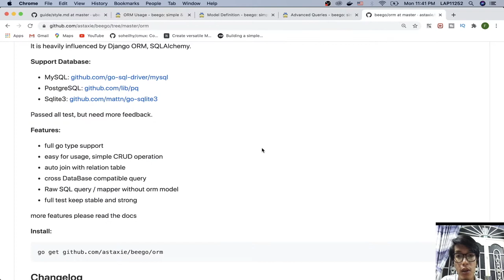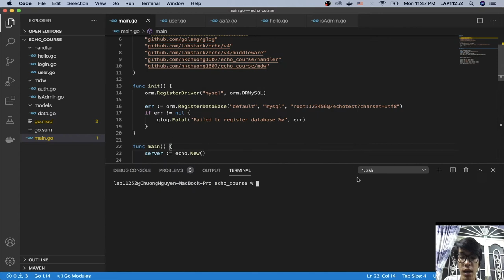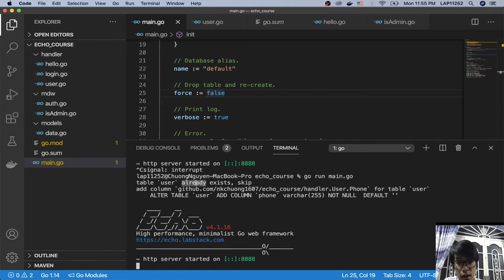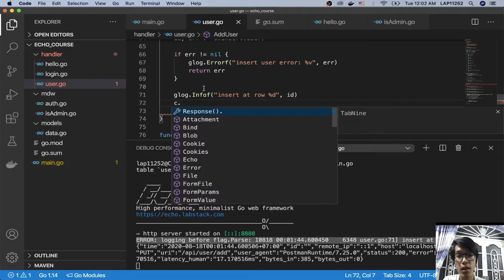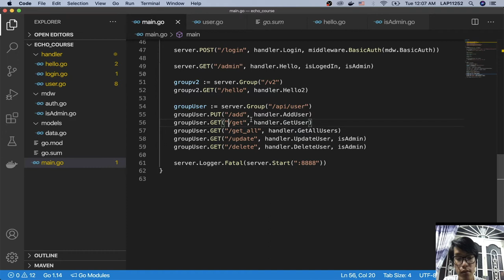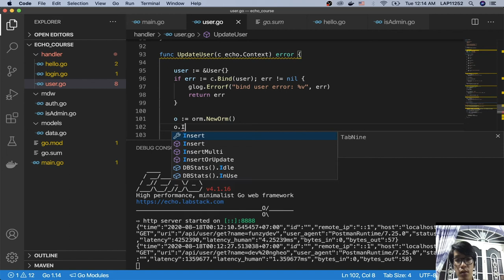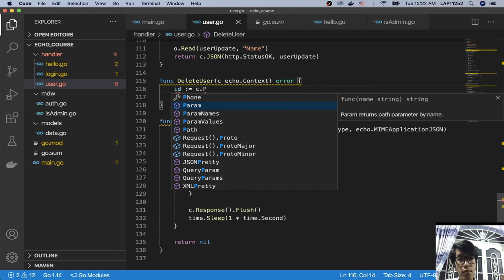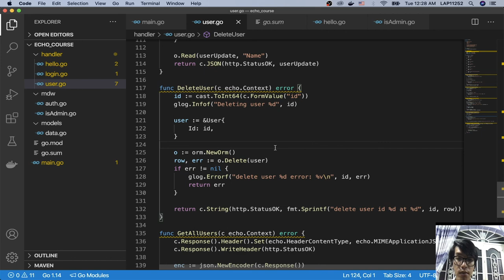Hướng dẫn Backend Golang #8 - Echo framework: mysql database CRUD operation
Hướng dẫn thao tác database với MySQL sử dụng Beego ORM.

Video giới thiệu về cách connect mysql database, các thao tác create/read/update/delete đơn giản với beego orm.
Các thao tác với database được thực hiện trực tiếp với các struct cực kỳ dễ dàng và đơn giản.
Code là dễ, mysql là dễ, orm là dễ, golang là dễ.

Các khái niệm, tool toy, kiến thức có trong video: docker, mysql, MySQLWorkbench, VS Code, Golang, Echo framework, api, get, post, put, delete

Video được thực hiện bởi 1 thanh niên thức khuya và đang buồn ngủ, mọi triệu chứng buồn ngủ trong video hoàn toàn là do thiếu ngủ ...